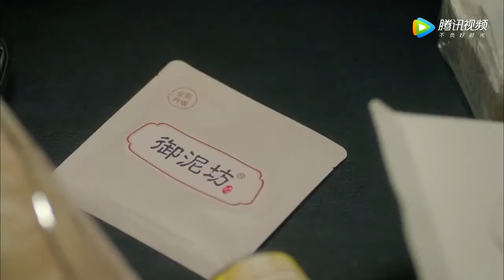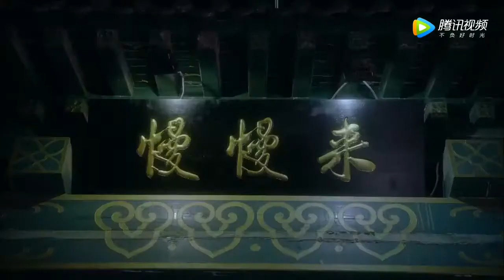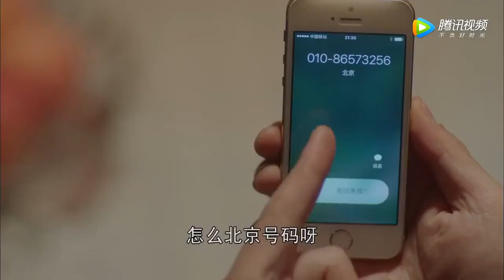国民大生活 第13集 观看中国浪漫电视2017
一树桃花开 地区：内地 导演：王瑞 类型：都市 语言：国语 电视台：天津卫视 年份：2017
简介： 准备着颐养天年的郑婉颐平静的生活因为盛茂林的出现波澜再起，这个当初抛下自己和孩子们的男人又回来了，与此同时孩子们的生活也麻烦不断。当年的误以为是造成了今天的局面，盛茂林追悔莫及。可他想来赎罪时却已经没有时间了，盛茂林被确诊为肺癌晚期，知道大限已到的他不想拖累家人，再一次消失在茫茫人海。郑婉颐原谅了盛茂林，她要求孩子们找回盛茂林，陪其度过最后的时光。盛茂林最终还是走了，带着无尽的遗憾，却在生命的最后关头重新找回了失去已久的亲情。在陪伴父母找回亲情与爱情的同时，三个孩子也懂得了爱与包容，最终他们也都找到了属于自己的那份幸福。